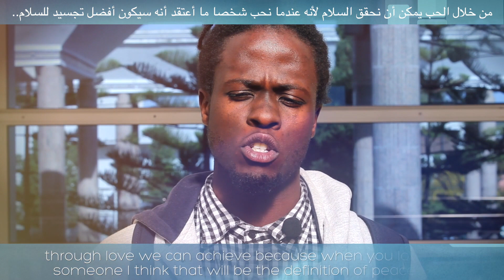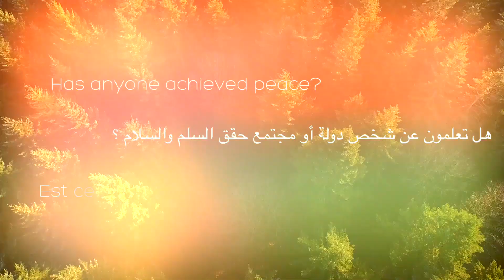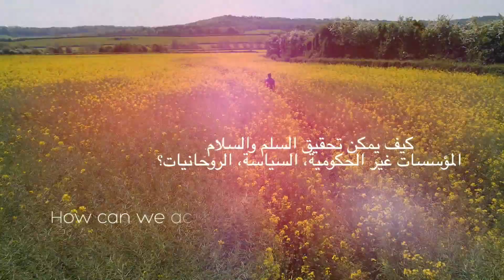Teaser : Panel Peace Crossroads of civilizations